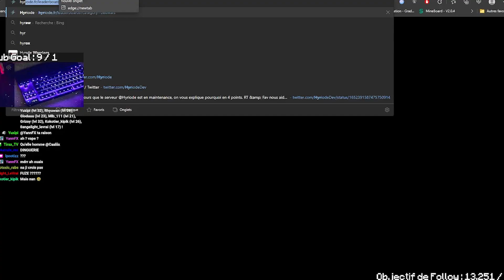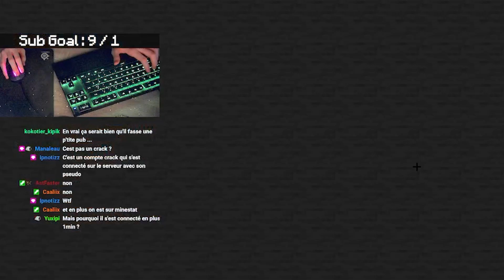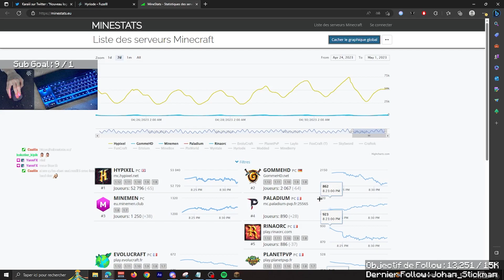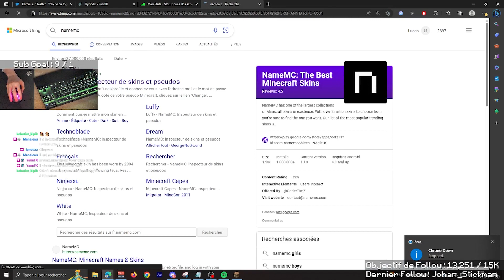Pourquoi FuzeIII s'est connecté à Mon serveur Minecraft ? (oui oui)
Pourquoi FuzeIII s'est connecté à Mon serveur Minecraft ?

Bon visionnage !